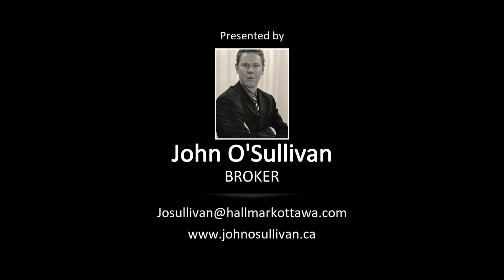Just Listed: 787 Long Point Circle - Findlay Creek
Beautiful bungalow for sale on a quiet street in the heart of Findlay Creek Village. 787 Long Point Ci. is a stunning Tamarack built bungalow with gleaming hardwood floors, high ceilings, main levelliving space, and a double car garage. The kitchen features a breakfast area, nice cabinetry, stainless steel appliances and deep counters. The landscaped backyard is perfect for relaxing and the spacious Master Bedroom and luxurious double basin 5 pc ensuite is sure to impress. There are two other spacious bedrooms, including one in the finished basement.

787 Long Point Circle. Bungalow for sale that is close to shopping, parks, recreation, bike paths and transit. This is the ideal location for you to truly enjoy Ottawa.